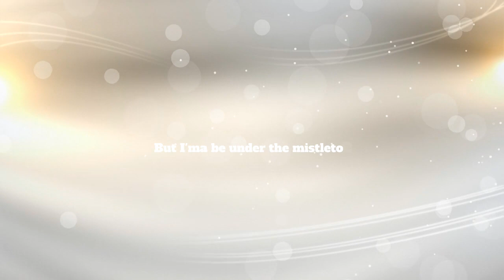Guess The Song - 25 The Monotone Lyrics Game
Guess the song by listening to these popular lyrics.

~music quiz~
~finish the lyrics~
~finish the lyric~
~guess the song lyrics~
~Family Fun Games~
~Holiday Games~
~Fun with Lyrics~